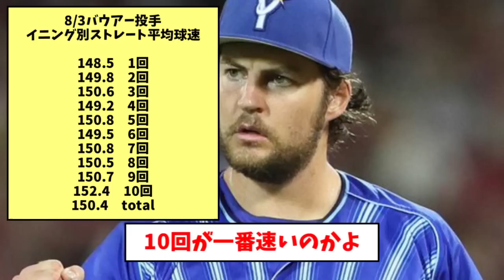【ギアチェンジ】延長10回のバウアー、なぜか一気に球速が上がるｗｗｗｗｗ